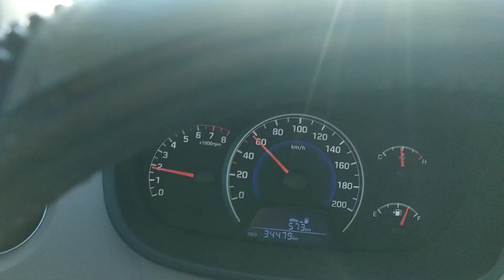Bắn tốc độ tự động trên QL51 hướng đi Vũng Tàu - có hiện màn hình số xe và tốc độ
AE đi Vũng Tàu chú ý nhé, có nhiều điểm lắp camera bắn tốc độ tự động. Có hiện biển số và tốc độ. Xanh - OK. Đỏ - dính lỗi nhé.